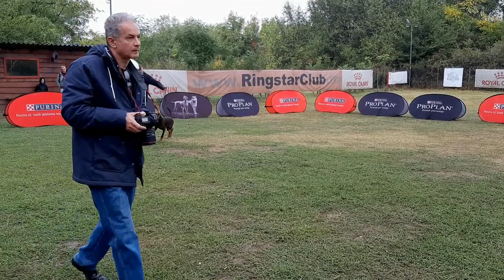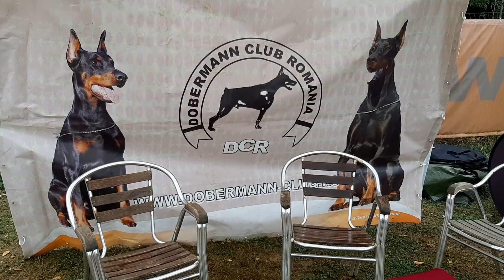EXPOZITIE DOBERMANN ROMANIA - 06.10.2019 BUCURESTI - FULL VIDEO - FULL HD - PARTEA 1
IN PASIUNE NU EXISTA LIMITE